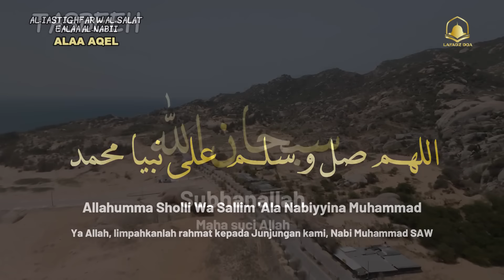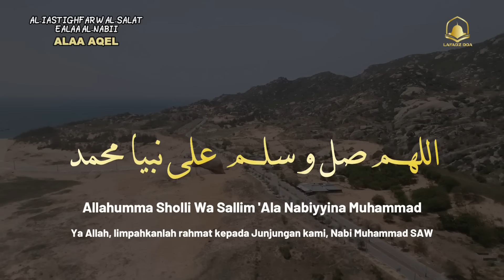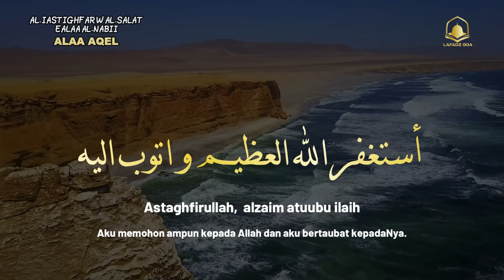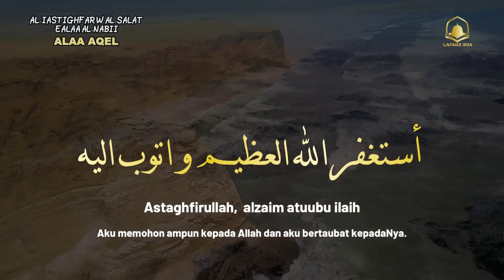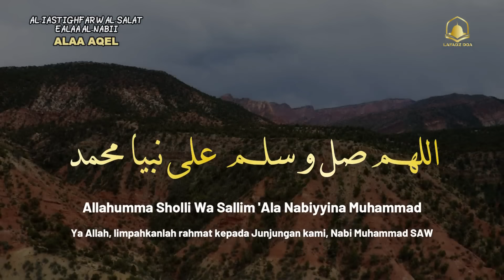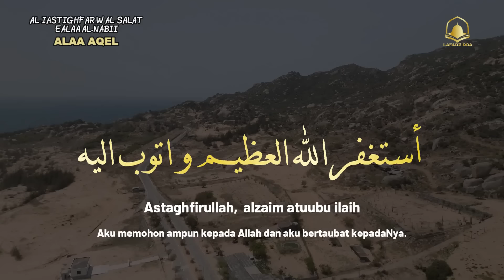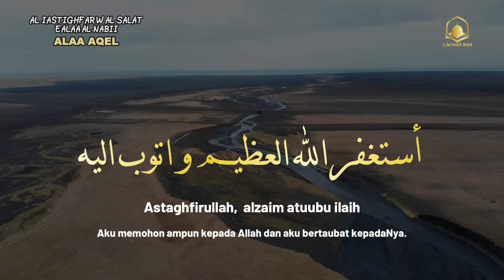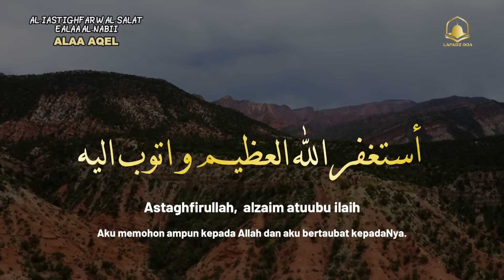Membuka pintu rezeki SHOLAWAT TASBEEH DAN ISTIGHFAR Suara yang sangat indah yang menenangkan hati